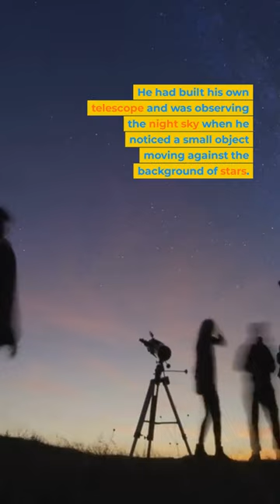🔭 Discovering Uranus and 🎓 Legacy of John Harvard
On March 13th, William Herschel made a groundbreaking discovery when he found the planet Uranus 🌌, expanding our knowledge of the solar system. In addition, we remember the legacy of John Harvard, the man who bequeathed his library and half of his estate to the college that would later bear his name 📚💰. Join us on Want2Facts for these fascinating facts and more.